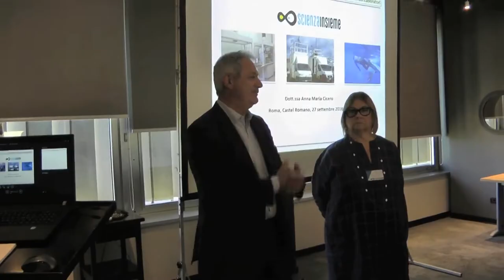ISPRA compie 10 anni